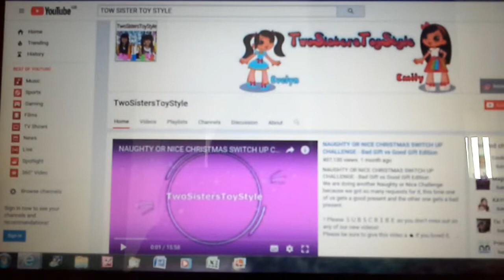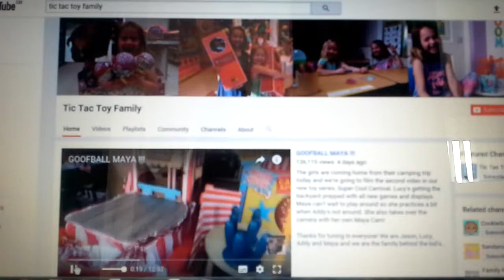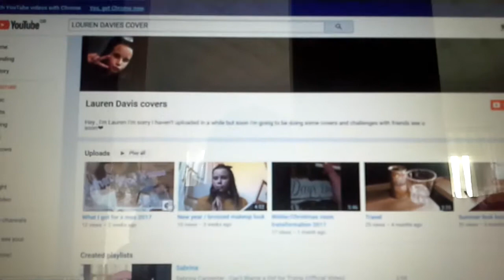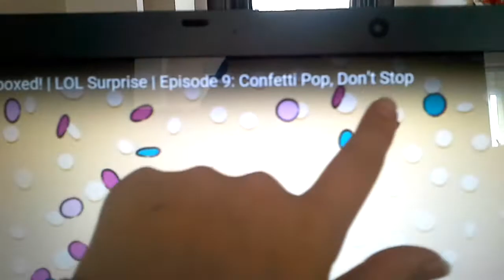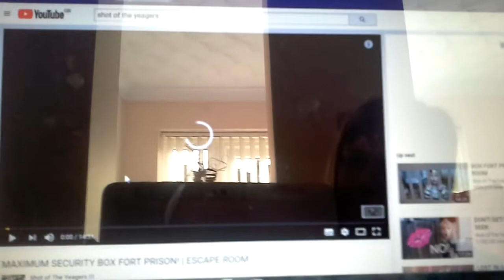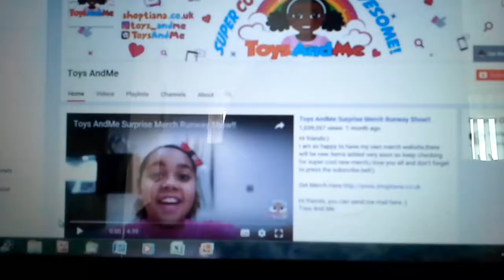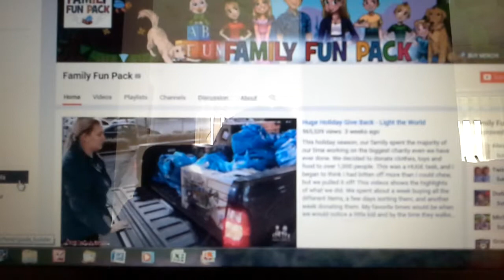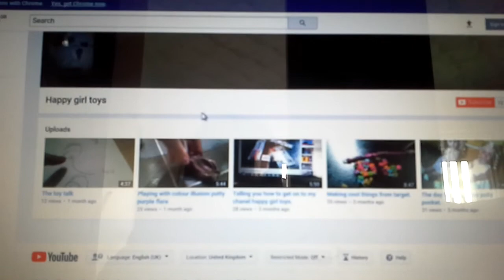My top 10 youtubers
I love making and watching videos so I wanted to show you what I watch